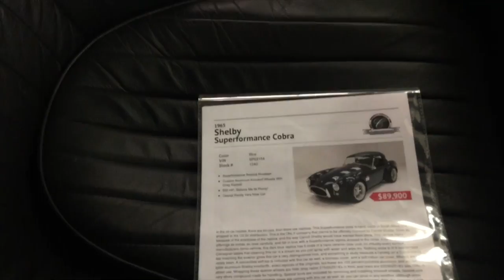Superformance - Luxury Racing Replicas Part 32 Classic Auto Mall MustangMedic visit!